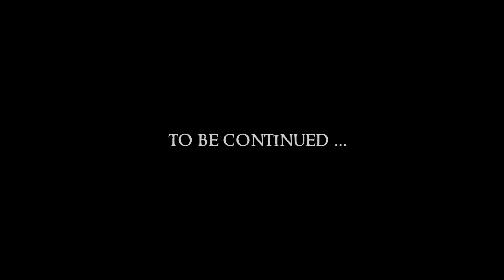Divinity - Original Sin #66 : Poisonous Puzzle Plants